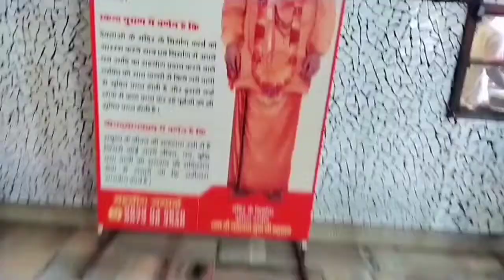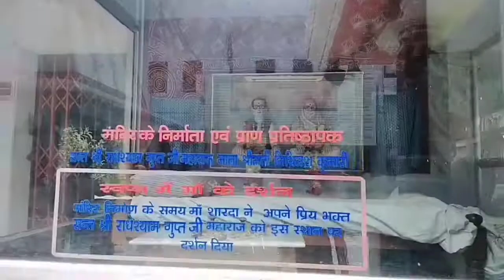मां शारदा मैहर देवी मंदिर || @itskajalmaurya2189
Hello
guy's
मां शारदा मैहर देवी मंदिर || जौनपुर